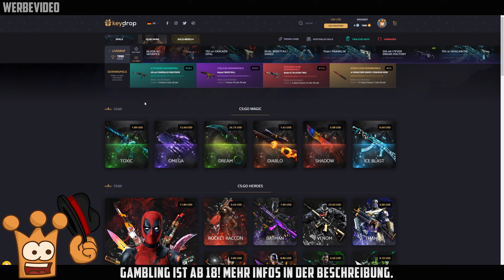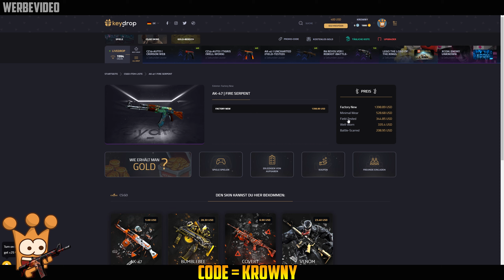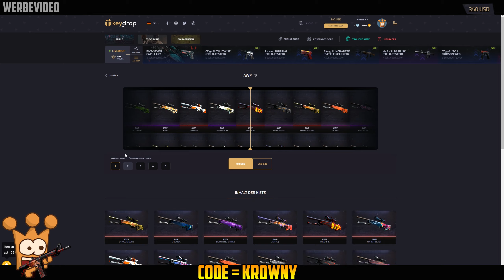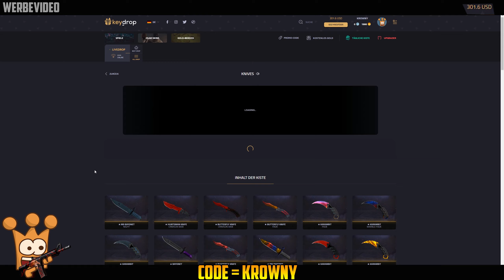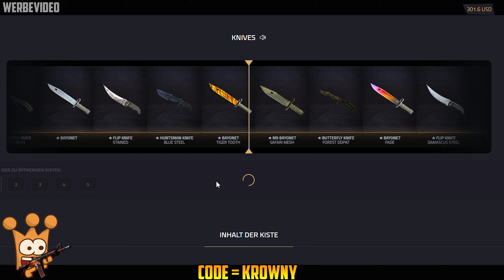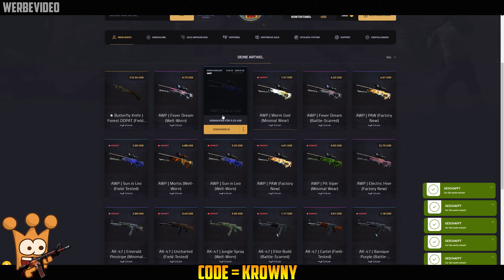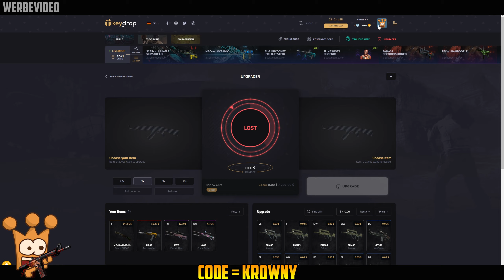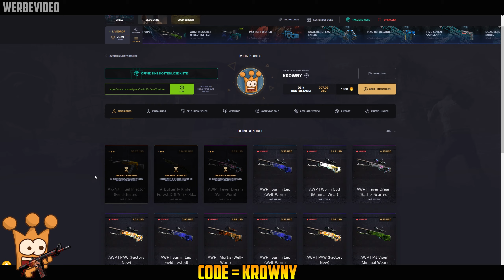NEU! Geile CsGo Case Opening Seite ! Knife Unboxing Deutsch